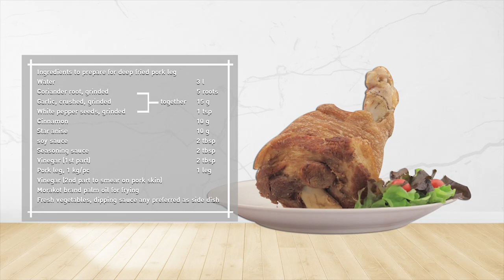ขาหมูพะโล้ทอดกรอบ สูตรเด็ด...ทำง่าย...สไตล์ "อ.ยิ่งศักดิ์"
วันนี้อาจารย์มีเมนู ขาหมูพะโล้ทอดกรอบ อร่อยทำง่ายได้คุณค่า จากน้ำมันพืชมรกต มาฝากคร่ะ

สิ่งที่ต้องเตรียมสำหรับ(ขาหมูพะโล้ทอดกรอบ)

รากผักชีทุบ    5 ราก
กระเทียมบุบ                     15 กรัม    โขลกรวมกัน
พริกไทยขาวเม็ด   1  ช้อนชา

อบเชย     10 กรัม
โป๊ยกั๊ก     10 กรัม
น้ำส้มสายชู (ส่วนที่1)  2 ช้อนโต๊ะ
ขาหน้าหมูขนาด 1 กิโลกรัม 1  ขา
น้ำส้มสายชู (ส่วนที่2 สำหรับทาหนังหมู)
ผักสด, น้ำจิ้มสูตรที่ชอบสำหรับรับประทานคู่

วิธีทำ (ขาหมูพะโล้ทอดกรอบ)

1. ใส่น้ำลงในภาชนะ ตามด้วยเครื่องที่โขลก อบเชย โป๊ยกั๊ก ปรุงรสด้วยซีอิ๊วขาว ซอสปรุงรส และน้ำส้มสายชู เปิดไฟ ต้มพอเดือด
2. ใส่ขาหมูลงต้มใช้ไปอ่อนจนขาหมูสุกนุ่ม ตักขึ้น
3. นำขาหมูที่ต้มมาทาด้วยน้ำส้มสายชูให้ทั่วผิวหนัง จากนั้นนำไปตากแดดจนขาหมูเริ่มแห้ง
4. นำขาหมูที่เตรียมไว้มากรีดให้เป็นเส้น เตรียมไว้
5. เทน้ำมันปาล์ม ตรามรกตลงในภาชนะ ตั้งไฟพอร้อน นำขาหมูที่เตรียมไวลงทอด ใช้ไฟปานกลางจนขาหมูกรอบ
ตักขึ้น พักไว้จนเย็น
6. จัดขาหมูพะโล้ทอดกรอบใส่ภาชนะจัดเสิร์ฟเสิร์ฟ รับประทานคู่กับผักสดและน้ำจิ้มตามชอบ

▲Line @yingsakfood